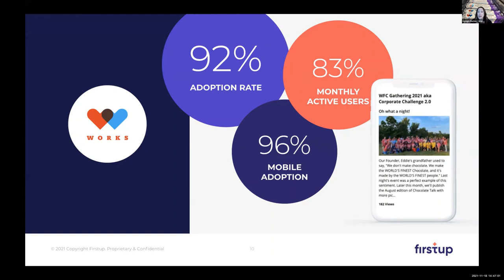World's Finest Chocolates—Mobile App Success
Continuous engagement

With the launch of the app, change was brewing and people were connecting, despite the obstacles.  The key was continuous engagement from the company and among employees.

People make and post their own videos using guidelines for consistency and fairness. One team made a video with many on-camera testimonies to honor a colleague celebrating 40 years with the company. Senior leaders were taught how to record and submit their own videos each month, with managers doing so once a quarter. Videos, as well as monthly online town hall meetings (up from twice a year) have been particularly useful in connecting leaders with the entire staff.

Results:

92% adoption rate
96% mobile adoption rate
83% monthly active users